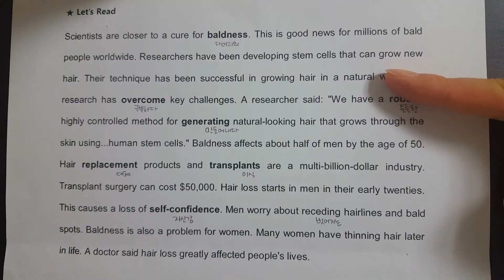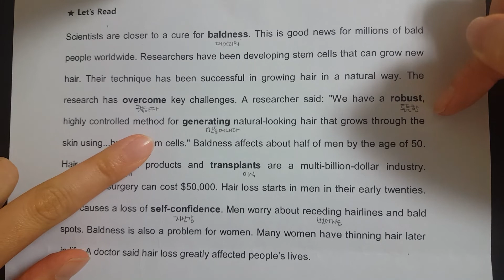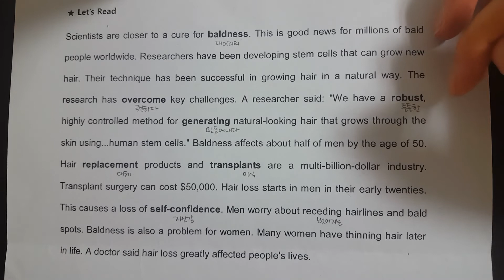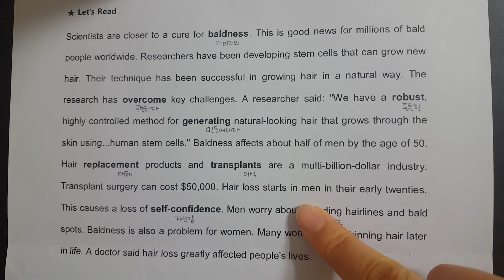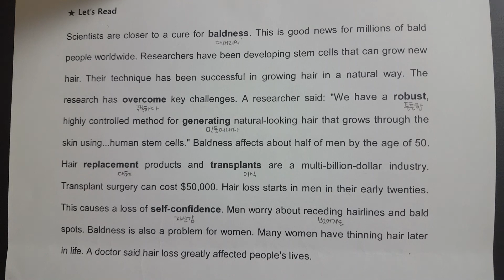[Honey's 달콤영어] Off the record, for the record and 3 other expressions.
Off the record: used when you don't want something to be publicly known

For the record: used when you want something to be known

the catch: a hidden problem

fill in: do something for someone

sharp: at the exact time stated